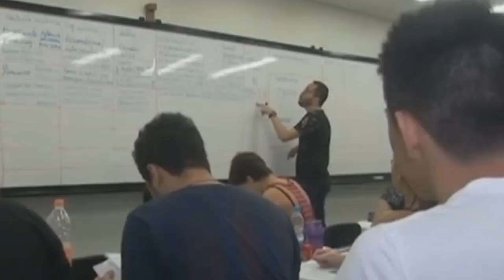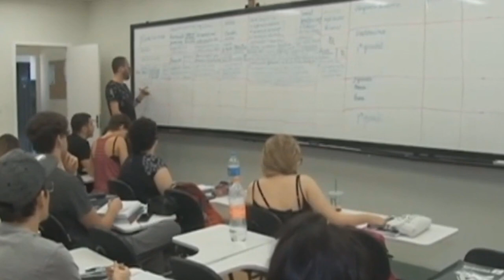O GOVERNO FEDERAL SANCIONOU UMA MEDIDA PARA A RENEGOCIAÇÃO DE DÍVIDAS PARA QUEM ADERIU AO FIES.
| BRASIL |